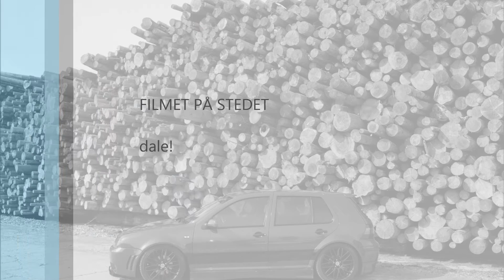Dale for alltid!!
sang om Fotball laget i Dale i Sunnfjord ! dene er bare midlertidig til eg har lit bedre tid og :)